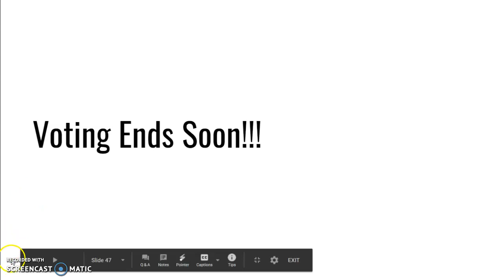Character Elimination Cartoon Network Vs Nickelodeon Ep.9